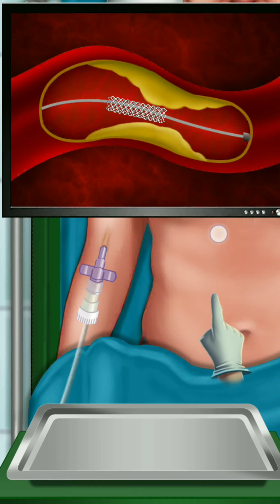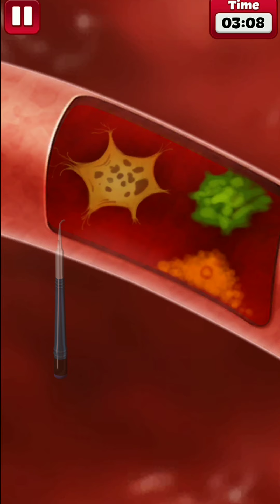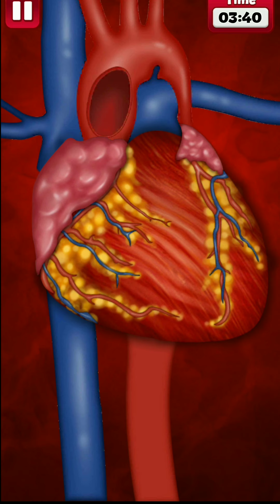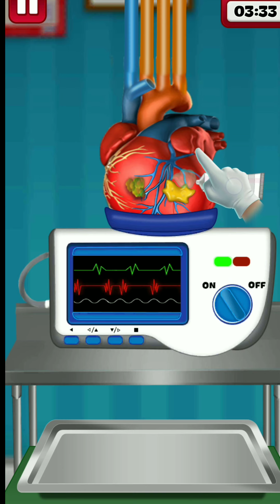Heart Bypass Surgery ASMR Animation//Funny Game//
MakeoverGames:MakeupSa lonforGirlskids

Stay tuned for all the dope about New Products launches, Trending Makeup looks, Vlo8ger Reviews, Makeup Tutorials, Indian Makeup, Skin Care, Lipstick swatches and so much more, So put aside your makeup notes, as you now have your own Let's Do it.makeup diary at your behest, Classy with sass, Sassy with class.

Makeup animation // HOMELESS to PRINCESS transformation //stop motion animation Makeup animation , homeless makeover transformation animation. From HOMELESS girl to beautiful PRINCESS, No talking asmr stop motion animation, High quality video with asmr backsound. - Bedroom background from freepik.com

This is a animation Makeup Game...

Please help

2nd channel- Nitu Gogoi (Tachnical)

3rd Channel (Editing) - Mflyedit

Don't forget please support